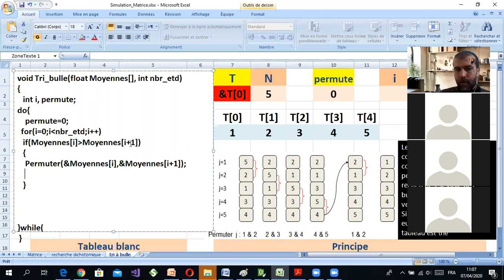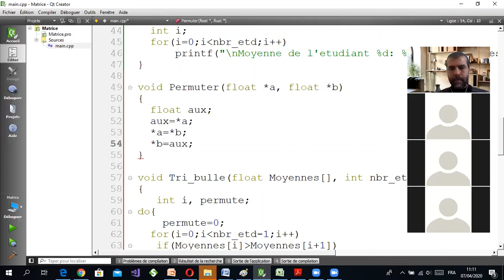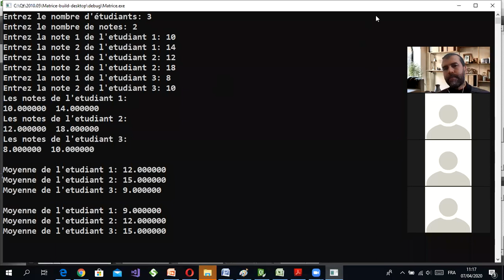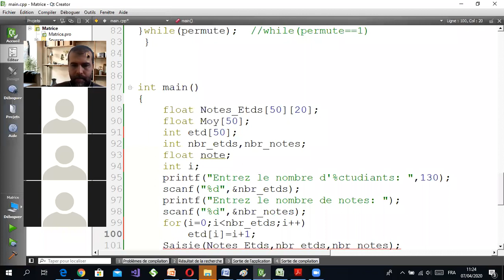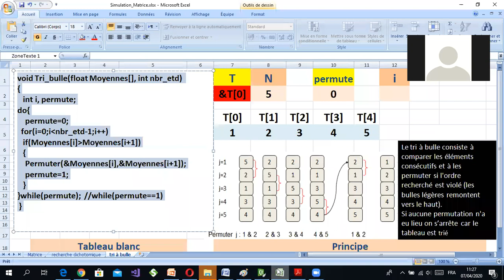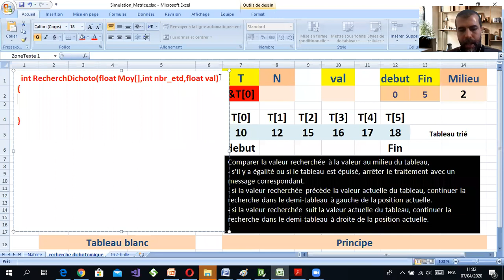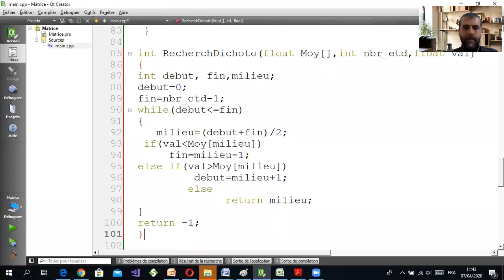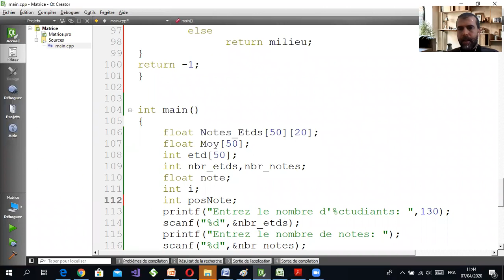Les tableaux en C (3)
Manipulation des tableaux unidimensionnels et bidimensionnels en C